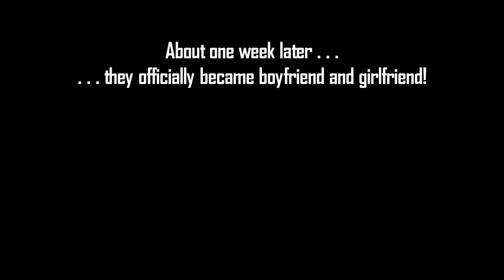She Found Her Boyfriend in the Cold and Saved Him! Minecraft Romanticpasta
This Minecraft Romanticpasta is about a girl who found her boyfriend in the cold and saved him!

I am Ray Savage and I have teamed up with Evelyn to work on this channel! This channel is about cute Romanticpasta! These are stories of romance discovered in Minecraft, where people have met, found crushes, and found love! But, often there are strange instances where this love has occurred with creepypasta!

I also own channels RayGloom Creepypasta, Ray_Savage, Stingray Productions, etc. I will do sometimes horror Minecraft creepypasta, but it's all based on love stories. Many of these stories are recreations of existing tales about how people actually found love in Minecraft! Yes, falling in love!

These videos are made for fun and are not to be taken seriously!

Sometimes these videos will include popular entities like Herobrine, Giant Alex, distorted alex, but also Aphmau, XDJames, iHasCupquake, LDShadowLady, GamerGirl, stacyplays, GamingWithJen, Little Kelly, Little Carly, Little Leah, and more! Got more ideas? Let me know!

Shader: ComplimentaryReimagined